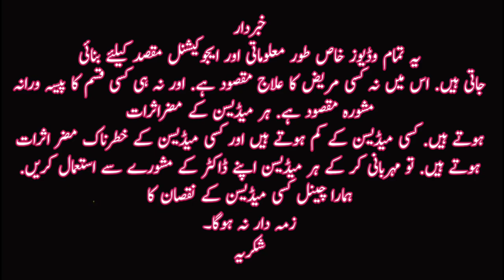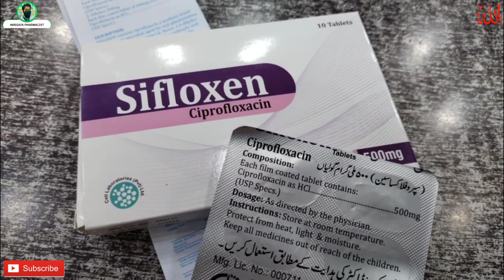ciprofloxacin Tablet uses | Sifloxen tablet for Uti , Bacterial infection | benefits , side effects